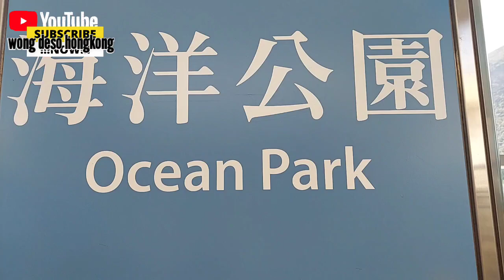SEPERTI INILAH PERJALANAN NAIK MTR MENUJU OCEAN PARK‼️ Wisata bermain ocean park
Assalamualaikum selamat sore teman-teman, kali ini saya mau mengajak kembali untuk bermain di Ocean Park . Dan untuk kali ini masih dalam MTR perjalanan menuju ke tempat Ocean Park ,, dan untuk pemandangan yang di dalam akan berlanjut di next video..
Dan perlu kita ketahui bilamana kita sedang berulang tahun untuk bermain ke tempat ini pas pada waktu lahir kita tidak dipungut biaya jadi kita bisa bermain dengan gratis dan sepuasnya..
Dan di taman Ocean Park ini banyak wahana-wahana yang bisa kita naikin dengan secara gratis,

🇭🇰 0cean Prak Stasiun, Ocean Park Rd, Wong Chuck Hang,
Hong Kong

Salam sehat Salam sukses semoga dimudahkan rezeki dan
di lancarkan segala urusan nya Amin.
Wassalamualaikum.